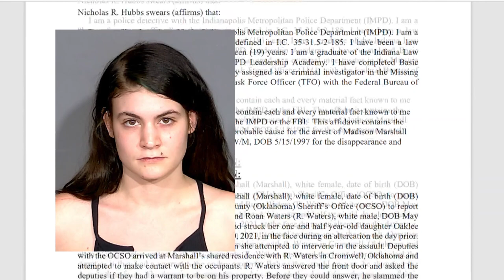Oaklee Snow found dead inside dresser of abandoned home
Two people are now facing charges in the death of a toddler who was missing for months.